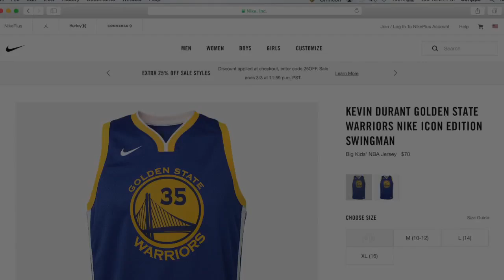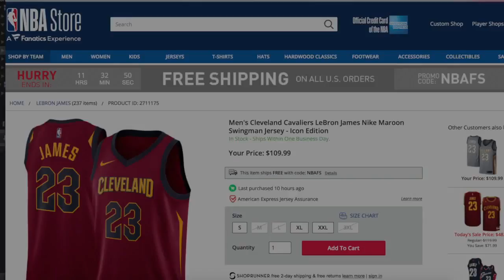Parents complain letters falling off Nike jerseys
John Matarese looks into complaints that numbers and letters wash off Nike NBA jerseys